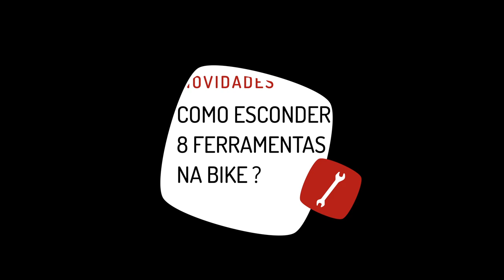Pedaleria - Como carregar 8 ferramentas importantes na sua bike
Neste vídeo a pedaleria mostra pra você a forma mais bacana, e porque não dizer "inusitada" de levar 8 principais ferramentas que todo ciclista deveria ter, na bike. A solução da Pedro's, com apenas 104g e um excelente disfarce proporciona isso. Uma invenção que está ao alcance de todos e pode ser comprada em nossa loja.